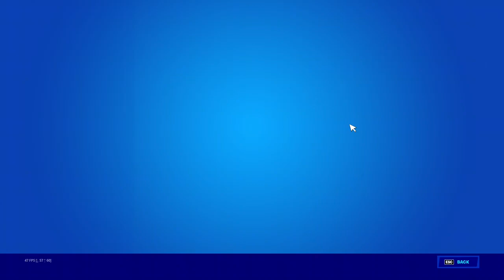Birthday stream!! (5/31/2022)